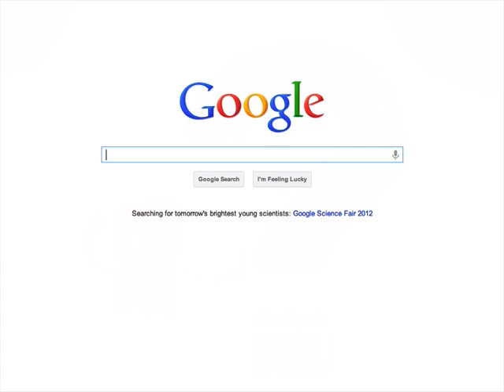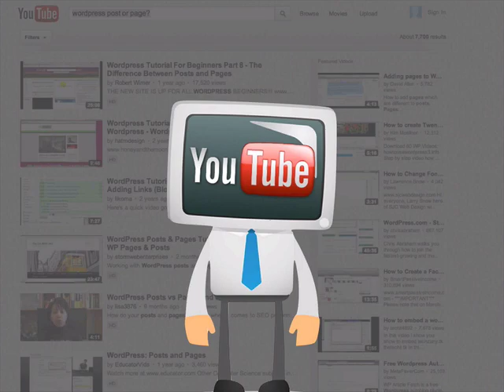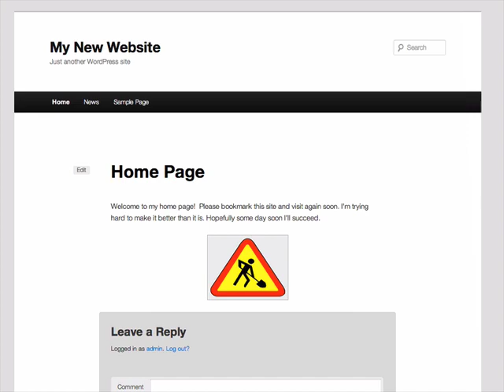How not to build a WordPress website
The sad, but true, story of Jack and the WordPress website. Don't be like Jack.